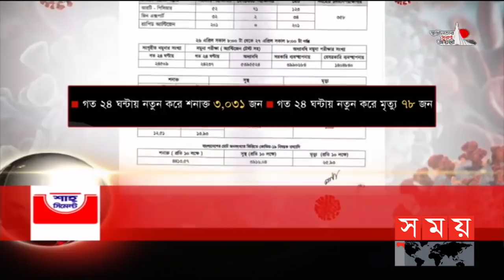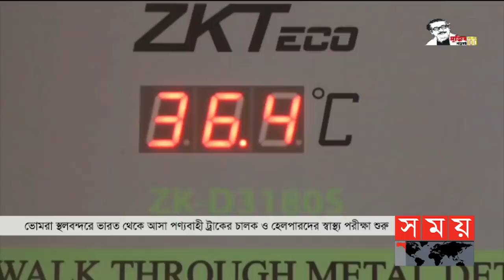বাংলার সময় | সন্ধ্যা ৬টা | ২৭ এপ্রিল ২০২১ | Somoy tv Bulletin 6pm | Latest Bangladeshi News